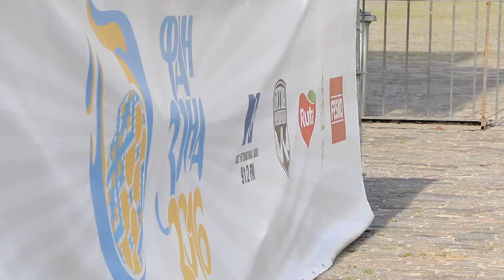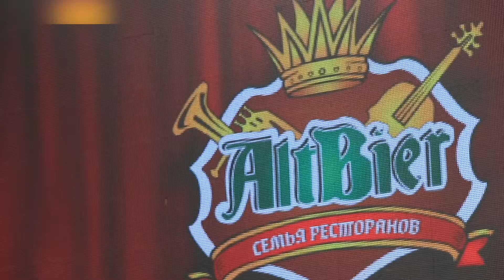KoZa. AltBier на Площади Свободы. Украина - Польша